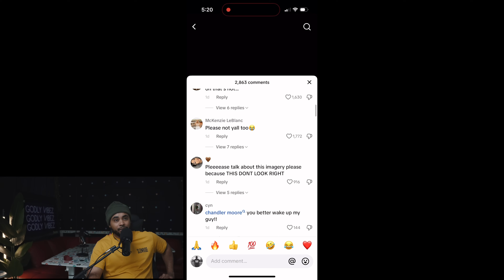Will Smith Gospel song catching BAD feedback?